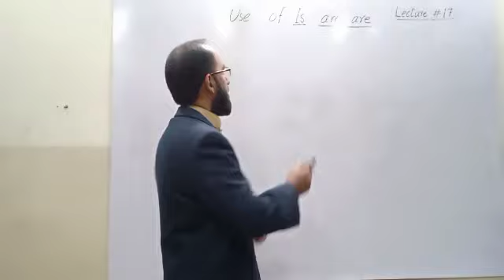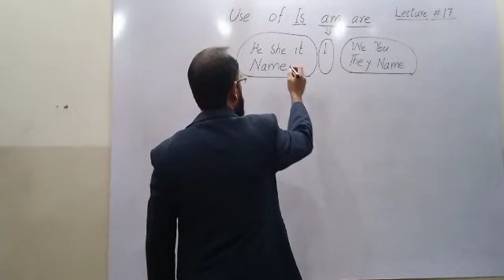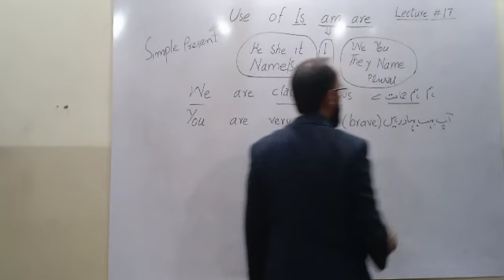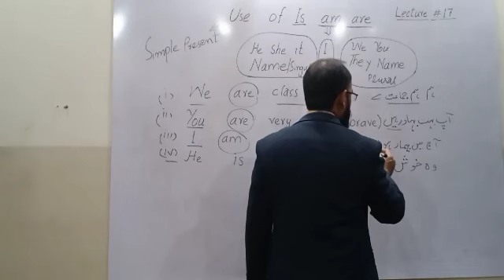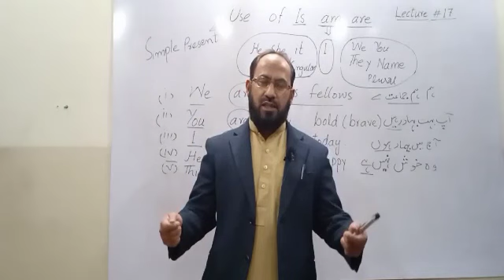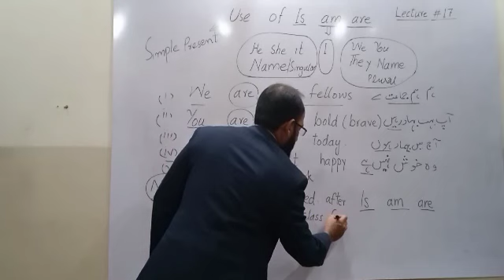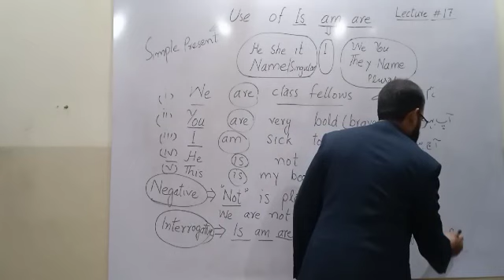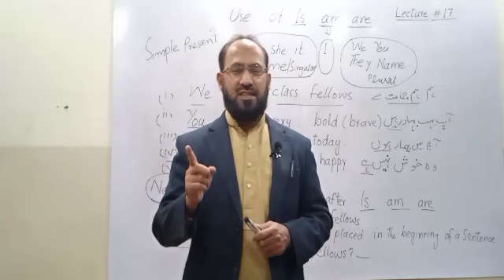Lecture#17 Use of "Is,Am,Are"